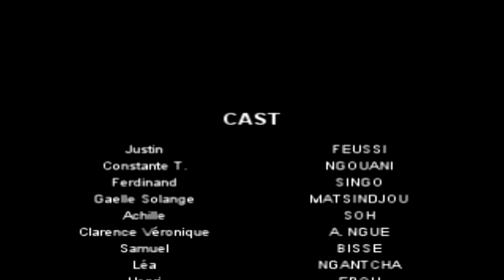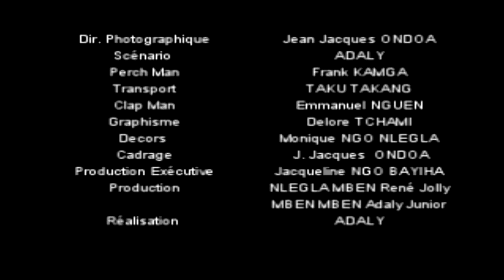Chicotte d'Humour - Web Série - épisode 2